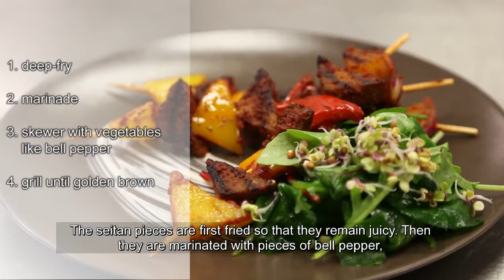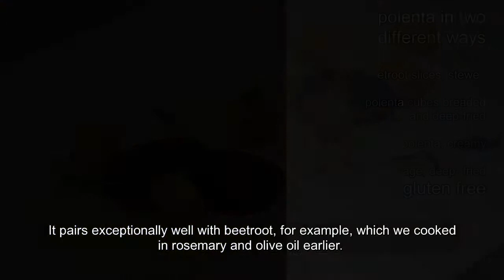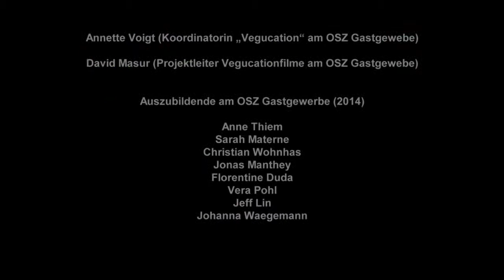Vegucation - Cooking video - Dishes from seitan, quinoa and cornmeal